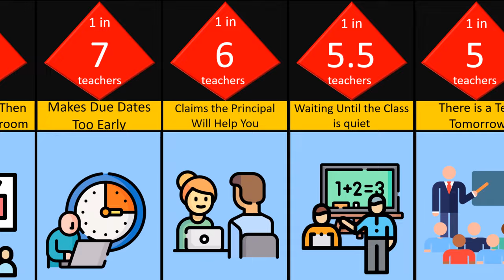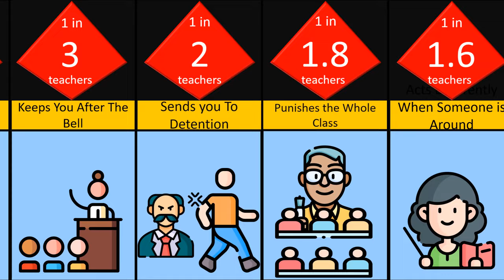Probability comparison Annoying teachers ....